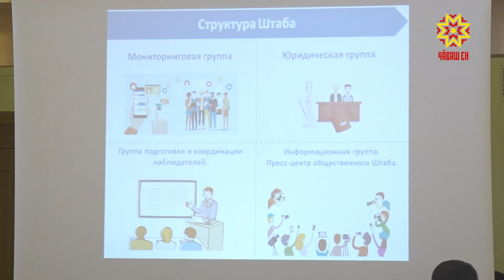В Чувашии пройдут семинары для будущих наблюдателей на выборах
Штаб общественного наблюдения продолжает свою работу. Завтра в районах Чувашии состоятся семинары  для будущих наблюдателей на сентябрьских выборах.  Напомним, встать в эти ряды может каждый житель республики, желающий  напрямую повлиять на соблюдение законности при голосовании. Об этом шла речь на встрече с представителями политических партий.